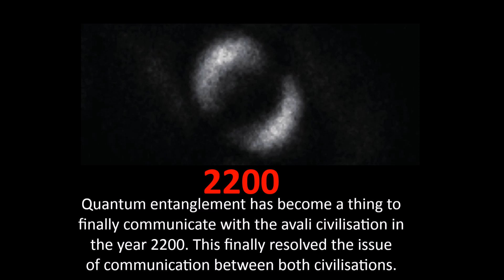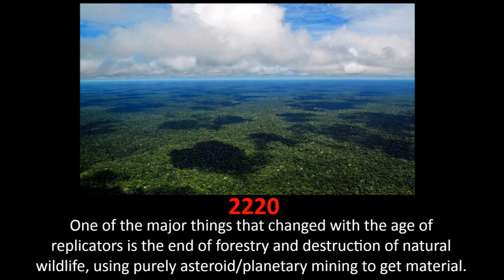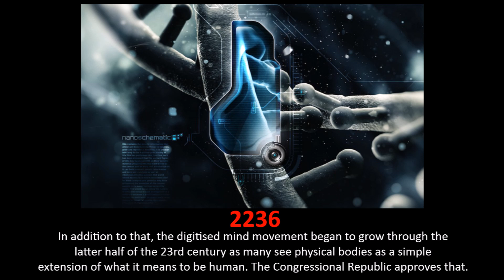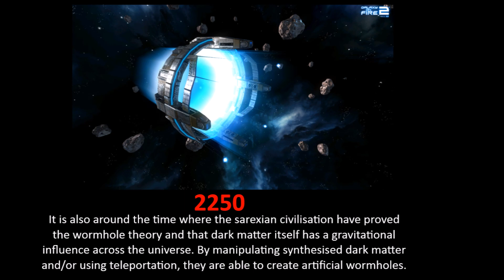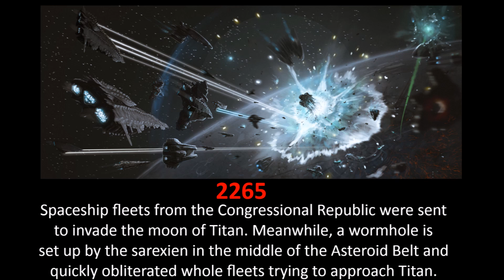Future History: Original Style | 23rd Century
the annual tradition continues in this space epic

Reverie by J.R.S. Schattenberg

Notes:
4:34 Yes, I was meant to say Byzantium (or East Rome) but I'm too lazy to deal with it.

Chapters: (YouTube automatically generated these 'chapters' for me... Decided I should remove them.)
0:00 Intro
0:07 The rest of the video